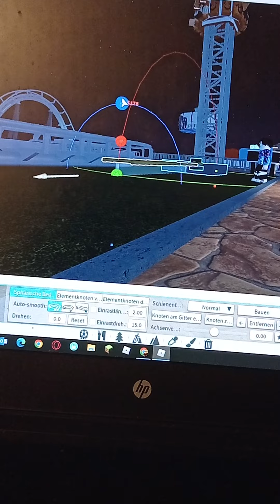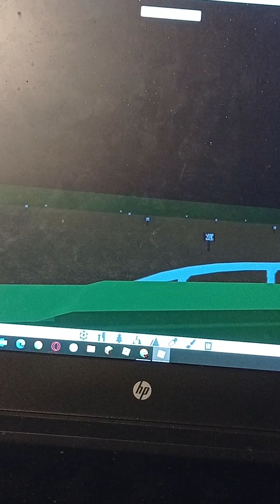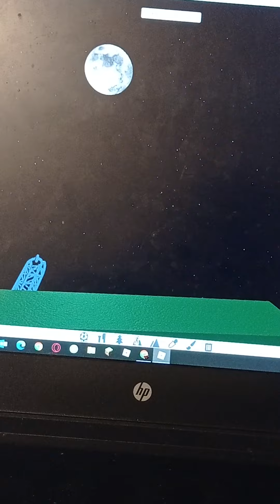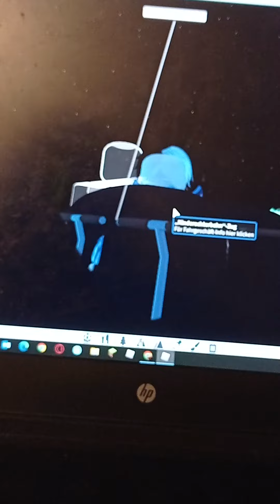ich zeige euch meinen 2Park Roblox